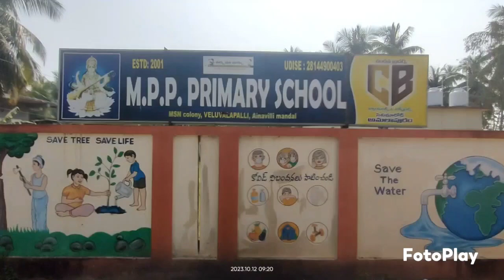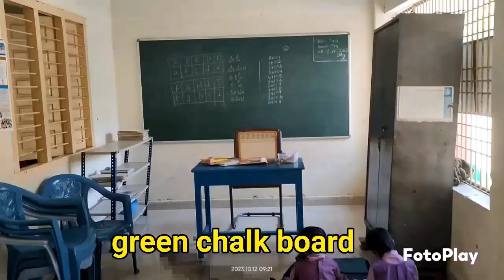Primary school Inspection - Beautiful Government school